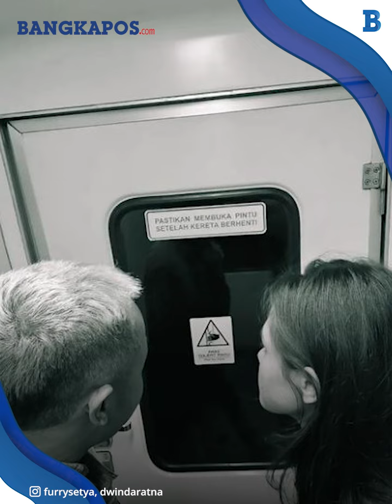Dapat Rumah Pasca Ceraikan Furry Setya, Dwinda Ratna Ungkap Rencana Hidup Selama Menjanda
BANGKAPOS.COM - Dapat rumah pasca cerai dari Furry Setya, Dwinda Ratna beber rencana hidup menjanda.

Berumah tangga selama enam tahun, aktor Furry Setya dan Dwinda Ratna harus berpisah.

Pernikahan keduanya resmi diputuskan bubar melalui sidang perceraian.

VP: Andre